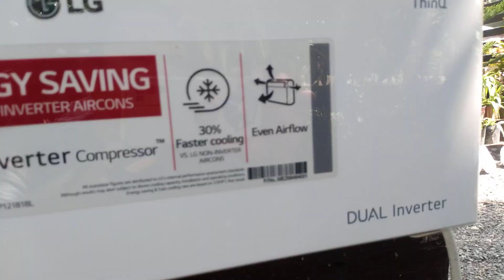how to cleaning ng makabagong inverter na window type,panoorin nyo to,at wag kalimotan mag subscribe